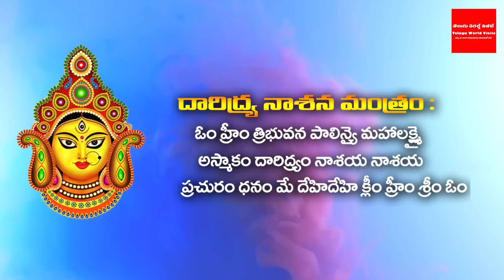విజయదశమి రోజు శివ పార్వతుల ముందు ఈ ఆకుపై ఈ ఒక్క దీపం వెలిగిస్తే తిరుగులేని రాజయోగం !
YouTube For any business queries please contact